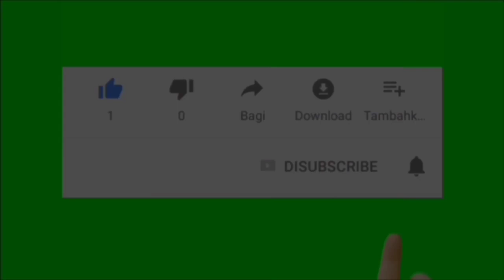Trailer buku harian seorang istri hari Kamis 30 Juni 2022